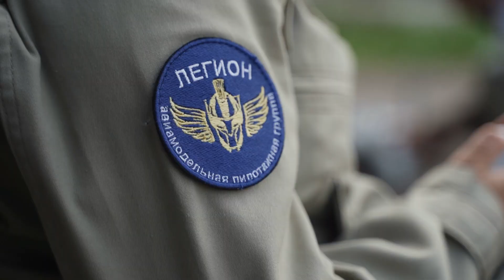Авиамодельная пилотажная группа «Легион»